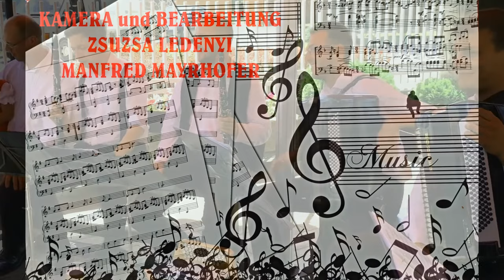2016 05 14 KIRITAGFRÜSCHOPPEN IN WERISCHWAR KLANE HUPF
BEIM KIRITAGFRÜHSCHOPPEN 2016 IN WERISCHWAR GABEN DIE KAPELLE "KLANE HUPF" EINEN BEMERKENSWERTEN AUFTRITT. AUS DIESEM PROGRAMM SEHEN UND HÖREN SIE JETZT EIN STÜCK.
Es sind keine Berufsmusiker, aber alle haben schwäbische Wurzeln und die Liebe zur schwäbischen Musikkultur im Herzen und in der Seele. Das konnte man im Vortrag der Musikstücke fühlen. Alte Lieder mit den ebenso alten Texten verströmten die musikalische Vergangenheit unserer Vorfahren